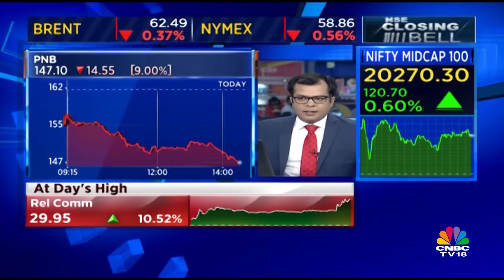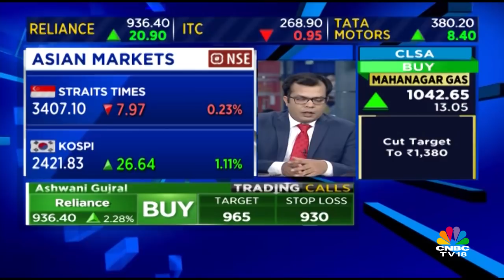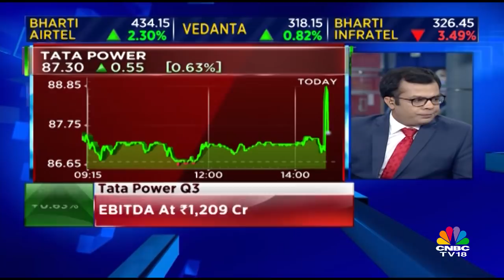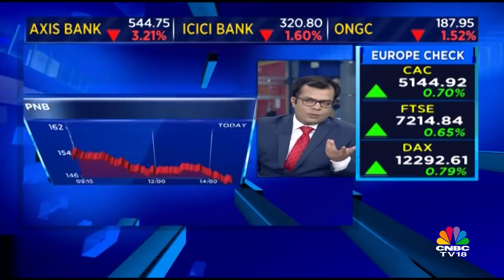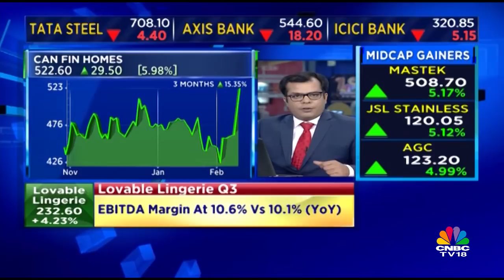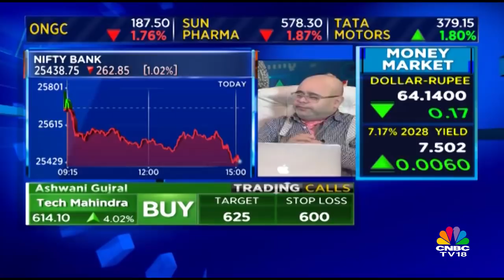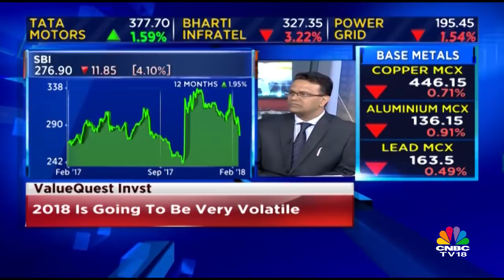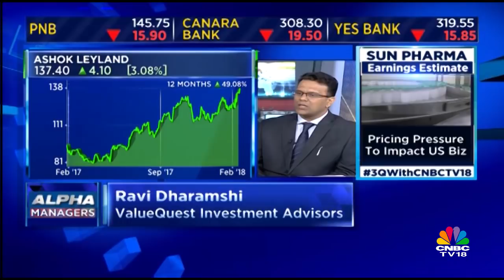Closing Bell | Nifty Bank Under Pressure while Midcaps Rally | PNB Spots Rs 11,300 cr Fraud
Closing Bell: Nifty Bank under pressure while Midcaps rally on Dalal Street.
Punjab National Bank share price slips on Wednesday after the bank detected some fraudulent transactions worth Rs 11,300 crore in its Mumbai branch.